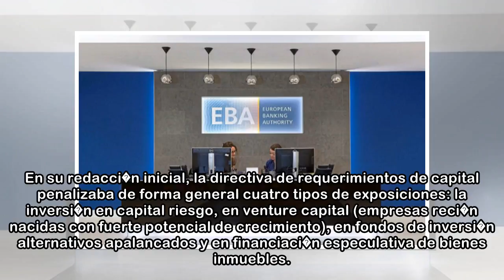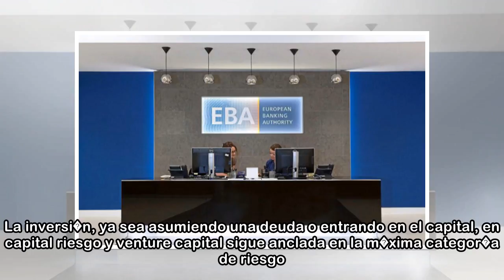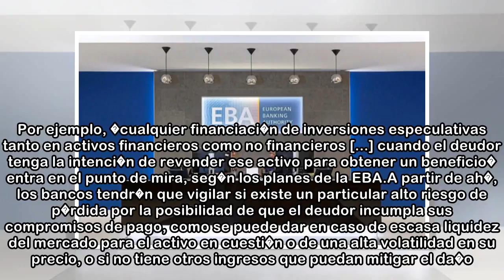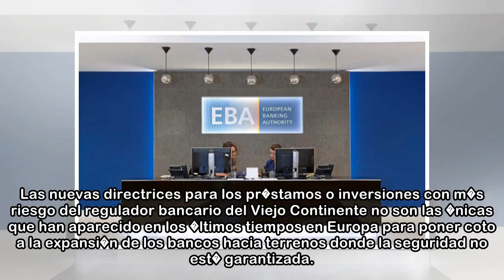La EBA extrema el castigo regulatorio a las financiaciones con m�s riesgo de la banca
3 may. 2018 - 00:50Sede de la EBA. La exposici�n a firmas no cotizadas, capital riesgo o 'project finance', en el punto de mira. Europa sigue con su cruzada para identificar toda inversi�n de la banca...